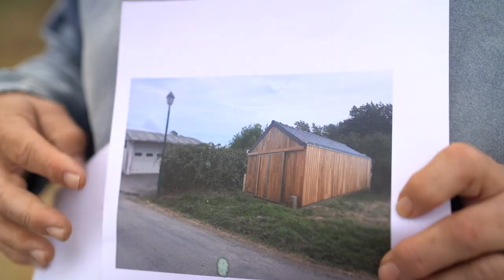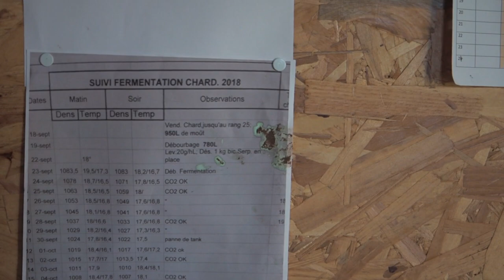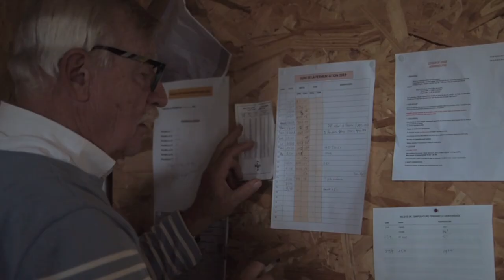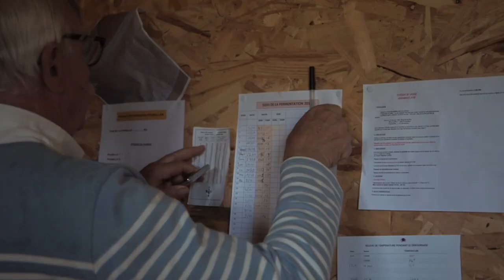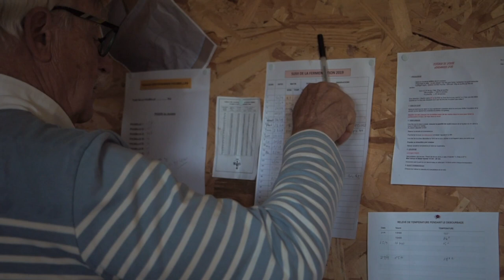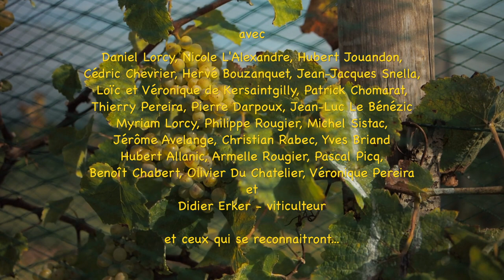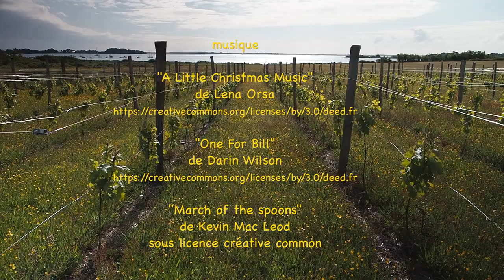In Vino vérit'arz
Île d'Arz - 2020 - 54 min
Un film de Gérard Tougait, Emilie Couzic, Chantal Courtet et Françoise Bouard
Face à la mer, sur la pointe de Liousse à l'île d'Arz, une équipe d'apprentis vignerons s'active aux pieds de la vigne plantée en mars 2017.
Daniel orchestre les chantiers.
C'est parfois fatigant mais, l'enthousiasme et la soif d'apprendre l'emportent.
Trois ans de soins, de surprises et parfois de lutte pour enfin mettre en bouteille la première cuvée !
Le résultat sera-t-il à la hauteur de leur espérance ?